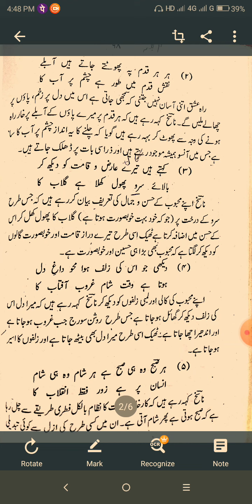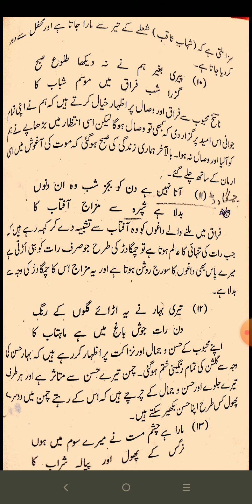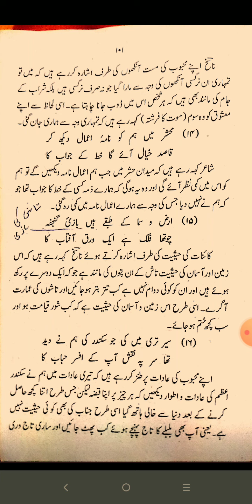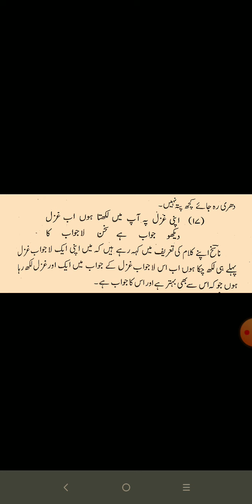BA II URDU Naasikh ki Ghazal number 3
Kafi bas usko